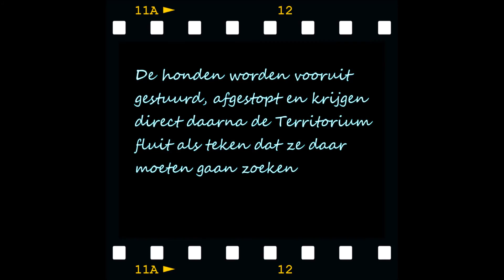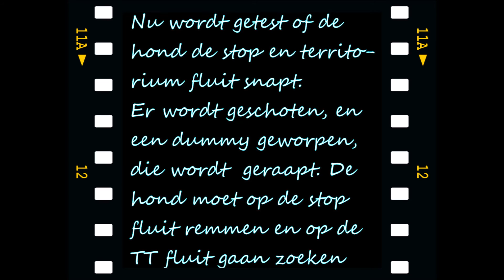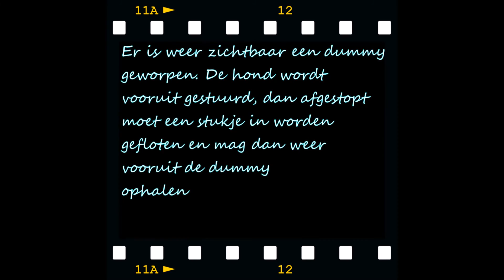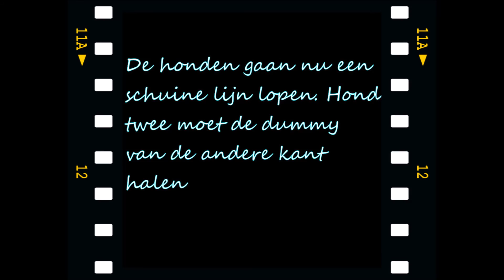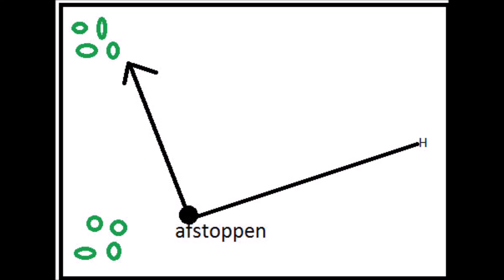Training Happy 12 11 2015